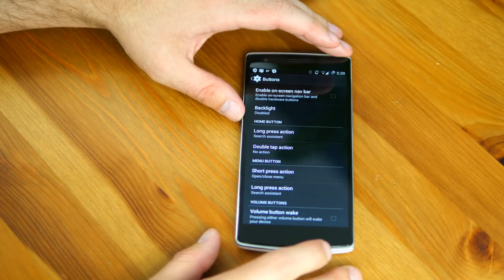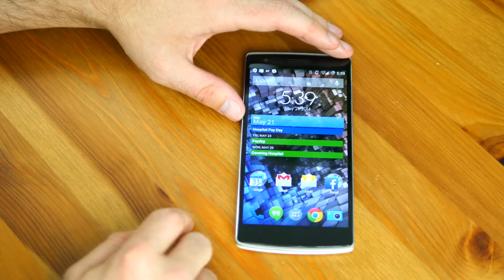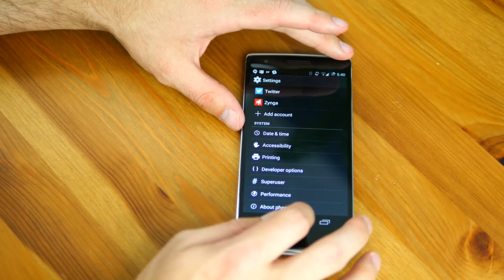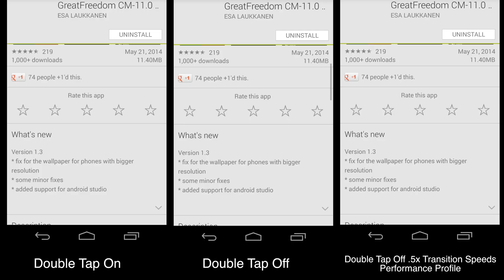OnePlus One Home Button Fix Plus Boost Performance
This is a follow up to my video regarding the home button issues for the OnePlus One. This was originally fixed and posted by YouTube user Neoand12. His video can be found here: